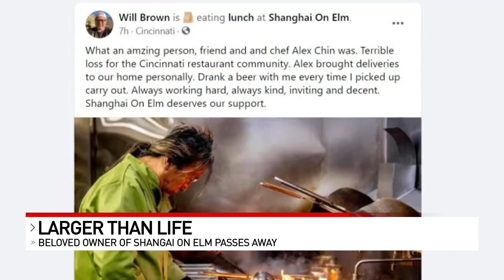Beloved owner of Shanghai on Elm passes away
For decades Alex Chin wowed people both with his food and his big personality. He died Saturday, but all those people he wowed over the years are ensuring his memory lives